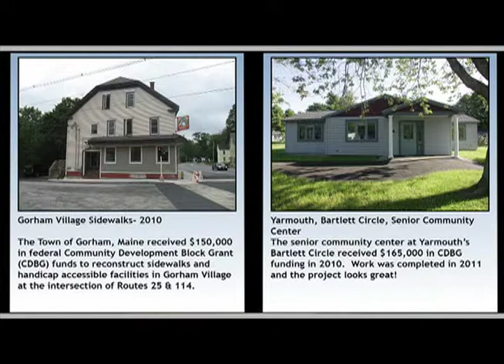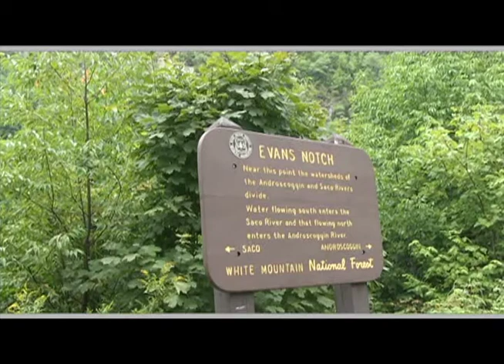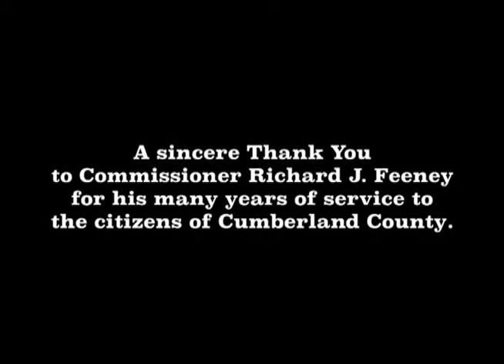Commission Richard Feeney retires.mov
Cumberland County Commissioner Richard Feeney is retiring this year. In an interview he reflects on his 12 years in office and the projects of which he is the most proud.